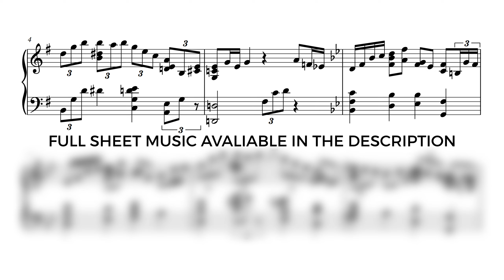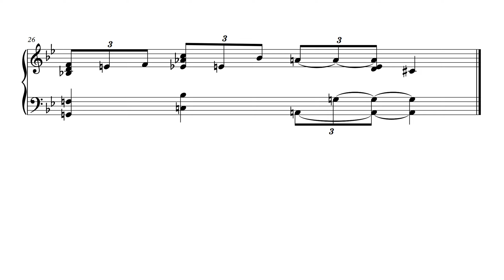Philipp Koltsov - The Little Witch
The soundtrack for the SovietCartoon TheLittleSorceress was created using this electronic suite by PhilippKoltsov

Composed by Philipp Koltsov
Transcribed by Marsel Hairov